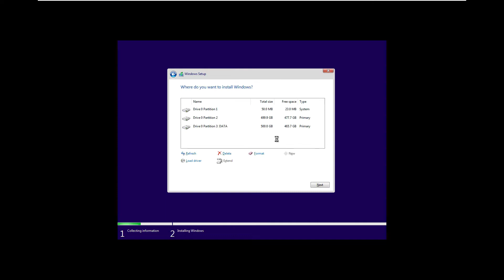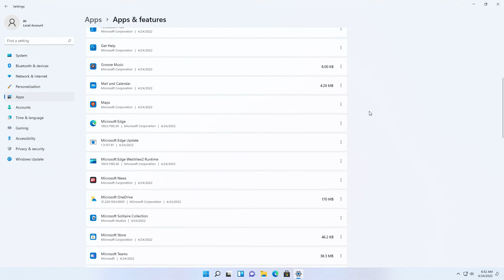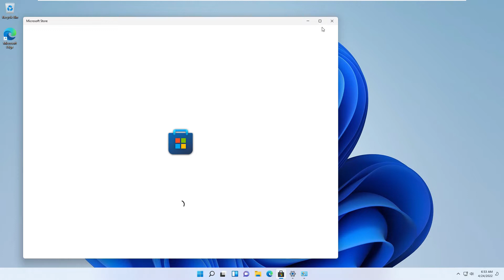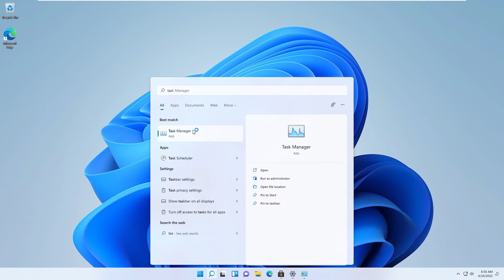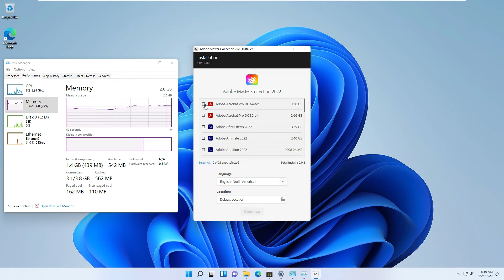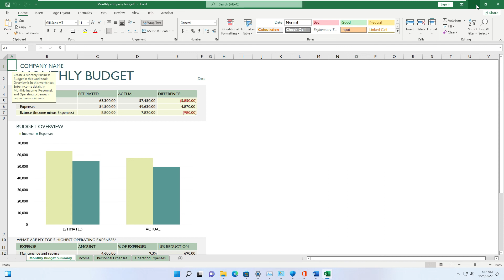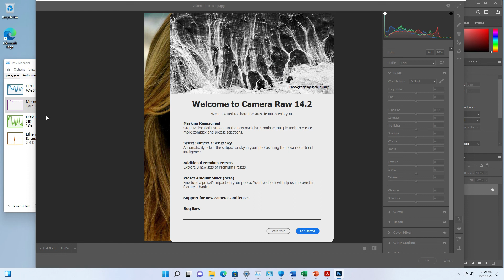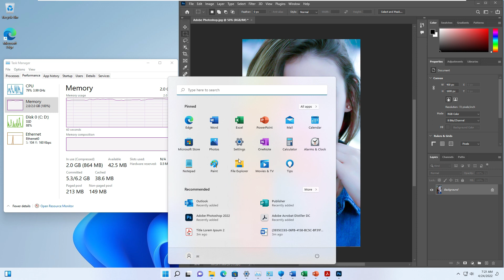Review Windows 7 10 11 X64 21H2 PRO OEM ESD en US APRIL 2022 GEN²